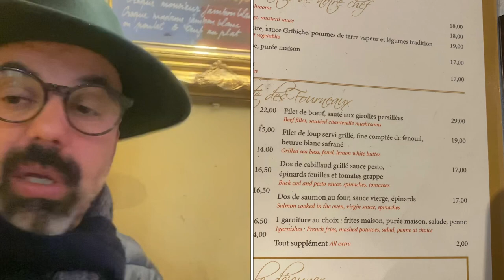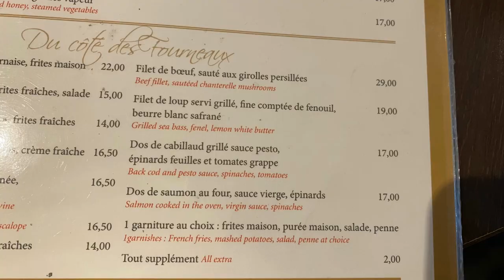Versailles restaurant à éviter